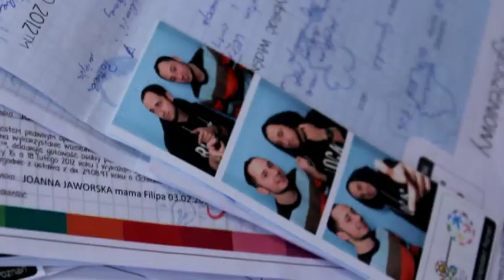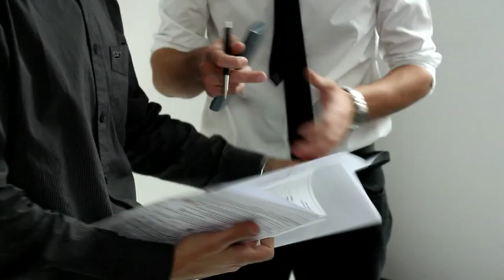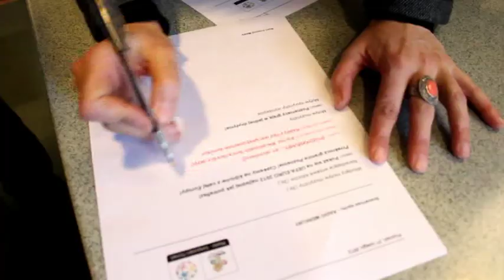Pokaż się na EURO 2012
Backstage sesji "Pokaż się na UEFA EURO 2012"